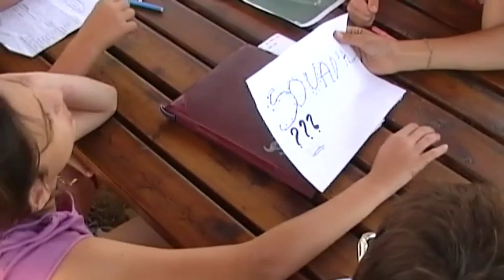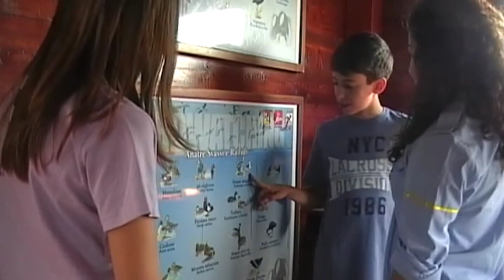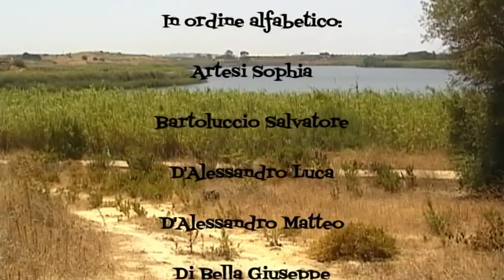Sulle orme della natura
Cortometraggio realizzato dai volontari della sezione LIPU di Niscemi (CL) e interpretato dai partecipanti al Campo Natura "Un tuffetto nel lago da esplorare" (1-6 Luglio 2013).

Regia e montaggio di Francesco Cirrone
Colonne sonore di Simone Cilio e Francesco Conti
Da un'idea di Manuel Zafarana

Partecipanti: Sofia Artesi, Salvatore Bartoluccio, Luca e Matteo D'Alessandro, Giuseppe Di Bella, Alessia Longo, Gaetano Maida, Martina Pisa, Dalila Quinci ed Emanuele Reitano.

Con la partecipazione di Giuseppe Campo, Maria Jiusy Conti, Giulia Cilio, Micaela e Rosario Internullo, Gabriella e Sabrina Zafarana.

Un ringraziamento particolare a Emilio Giudice, direttore della R.N.O. Biviere di Gela, e a Gianfranco Zafarana.

* Tutte le riprese sono state effettuate alla R.N.O. Biviere di Gela eccetto quelle dal minuto 0:44, girate presso Piana del Signore, un importante ambiente acquitrinoso che rischia di scomparire per sempre.
Dal 06:04 al 07:58 minuto le scene sono state girate presso la Piana di Gela, luogo dove nidificano attualmente circa 40 coppie di Cicogna bianca, dando vita alla colonia più grande d'Italia.